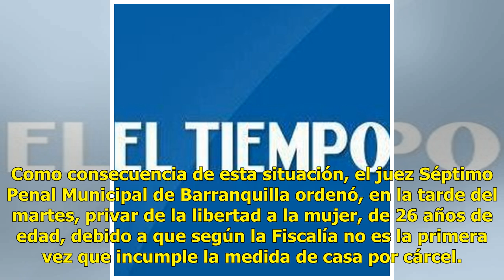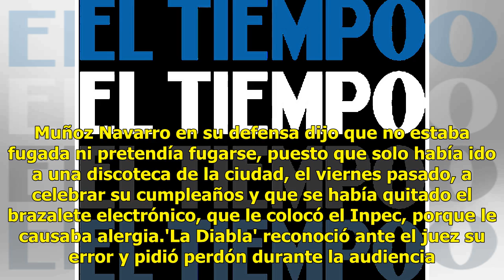'La diabla' violó prisión domiciliaria por irse de rumba de cumpleaños Noticias 24/7